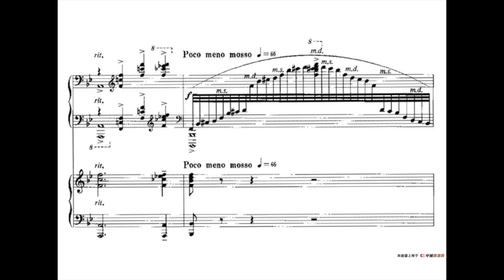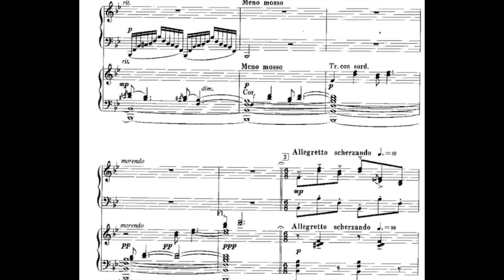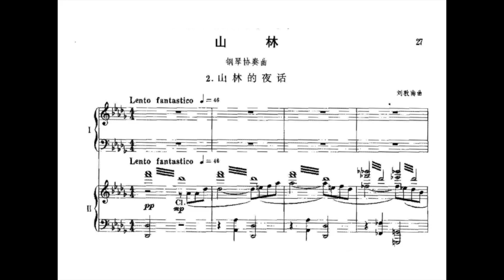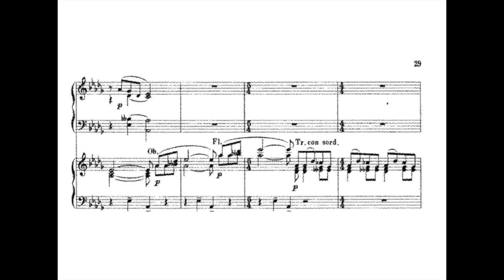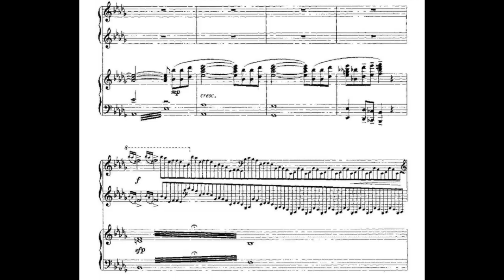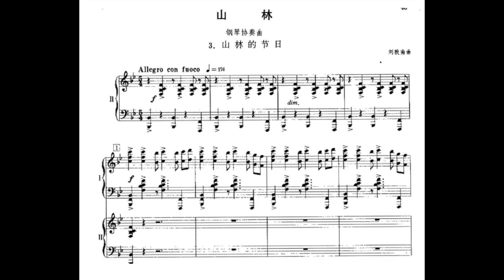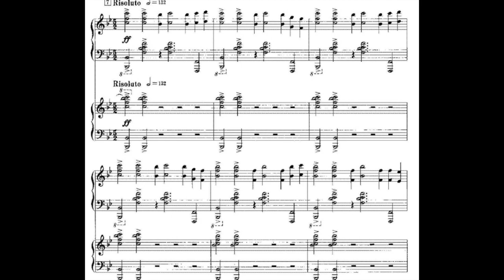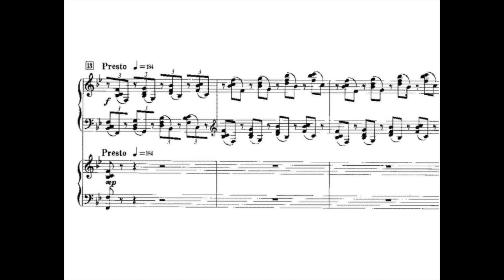Liu Dunnan (刘敦南) - Piano Concerto "The Mountain Forest"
Wang Lei - Piano / Shanghai PO / Wang Yongji
00:00 - I Spring in Forest
06:54 - II Dialogue between Mountain and Forest
14:54 - III Festival in Mountain Forest

Liu Dunnan (b.1940) is a Chinese Composer. If you wish your recording to be removed, it can be done, please just leave me an email, which can be found at the channel's about section.